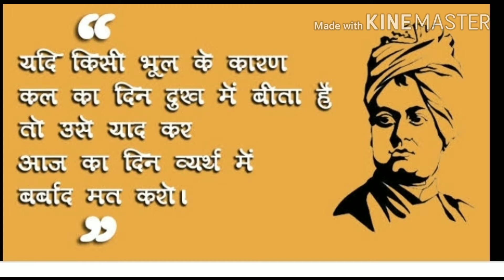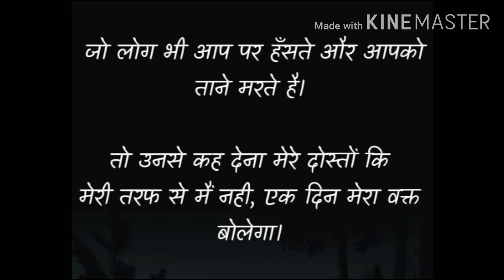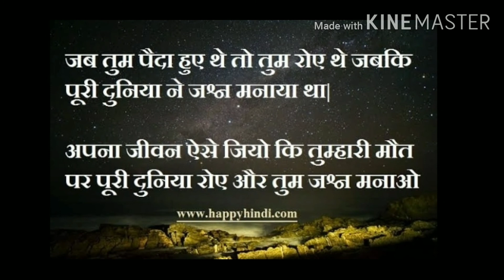में लगेगा मन ..देखे वीडियो LOCKDOWN SPEACIAL.....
Related search .

tx u 😊😊